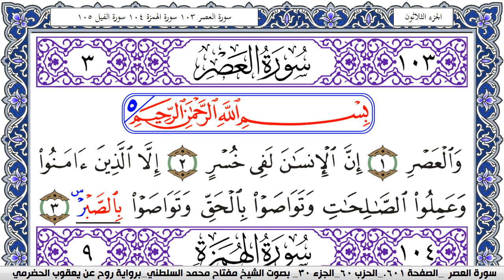سورة العصر مكتوبة مفتاح السلطني برواية روح عن يعقوب الحضرمي | كنوز الهدى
كنوز الهدى

مفتاح السلطني,
مفتاح محمد السلطني, مفتاح السلطني
كنوز الهدى,
كنوز الهدي,
كنوز,
الهدى,
الهدي,
قران كريم
قرآن كريم
قرءان كريم
قران
قرآن
قرءان
القران الكريم
القرآن الكريم
القرءان الكريم
القران
القرآن
القرءان